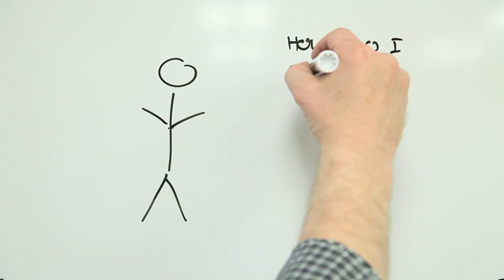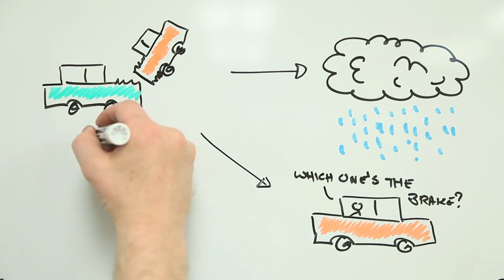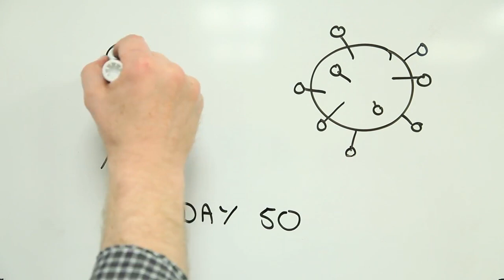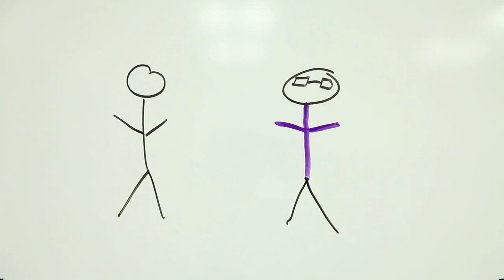Fear of the unknown, and how feelings affect how we handle risk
Brian Zikmund-Fisher is back to talk about how familiarity affects how we feel about risk, and how this can affect the decisions we make.

This week's Risk Bites team:
David Faulkner (post-production)
Brian Zikmund-Fisher (narrative and animation)
Andrew Maynard (all the other stuff)

Risk Bites is supported by the Arizona State University Risk Innovation Lab, and School for the Future of Innovation in Society